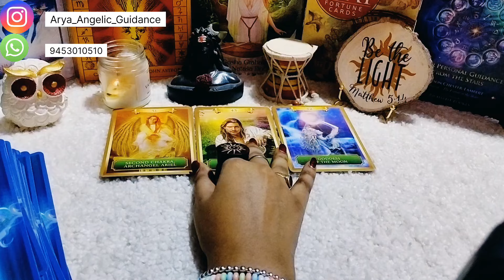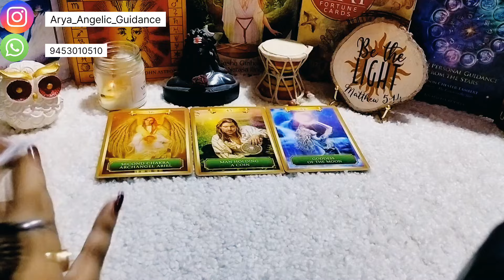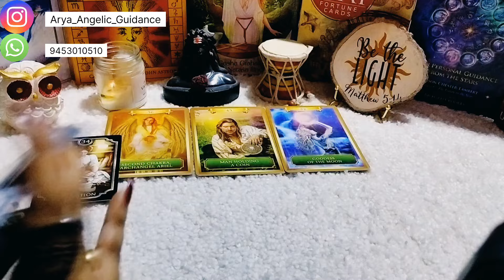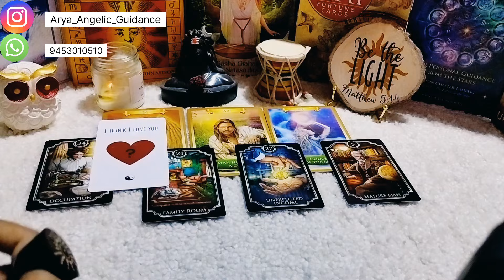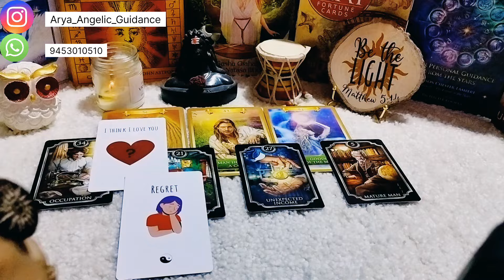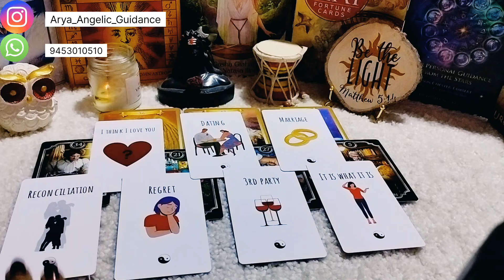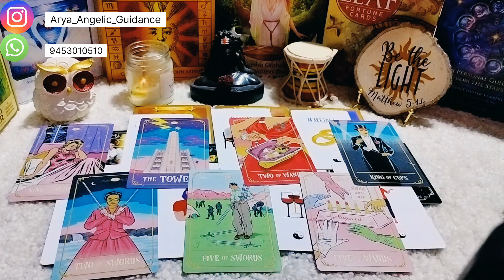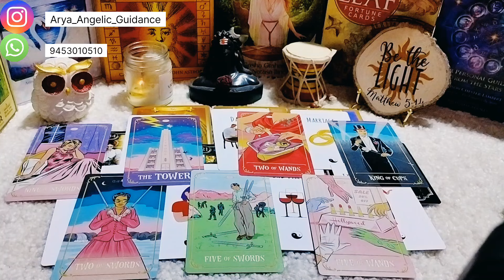♊ Gemini (मिथुन) | ❤️Who is coming ❤️ | Tarot Card Reading 🃏 | In Hindi